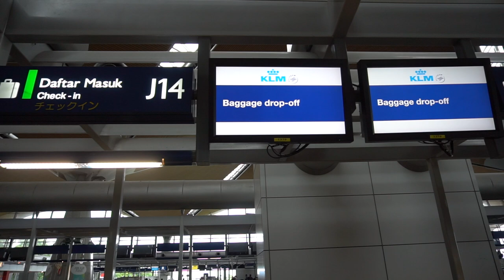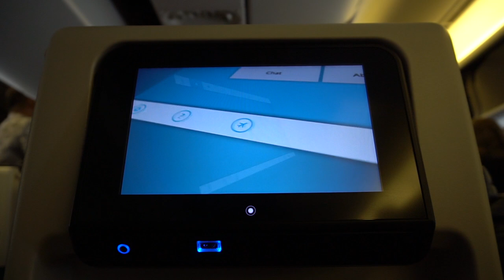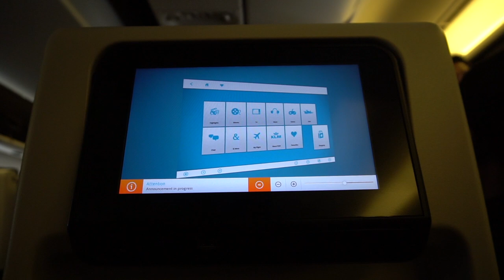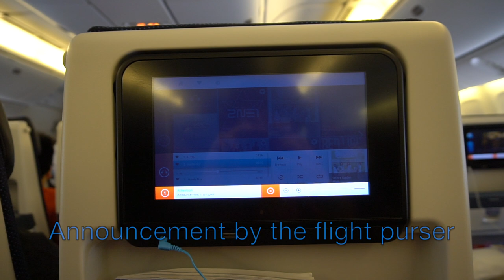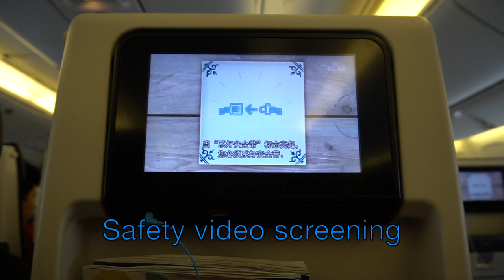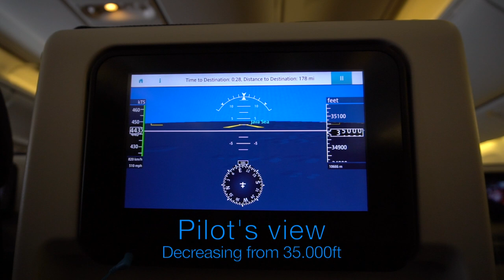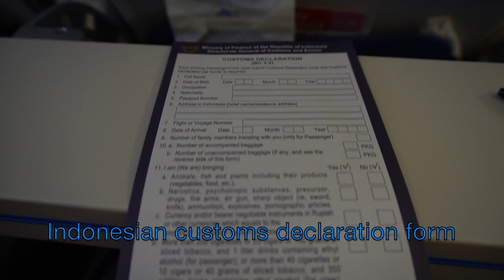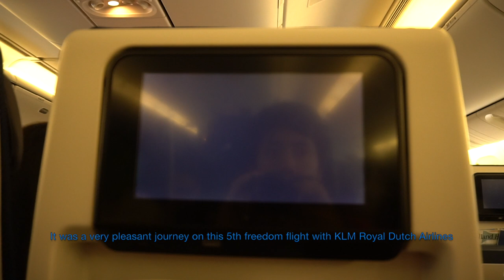KLM B777-300ER New Economy Class Flight Experience: KL809 Kuala Lumpur - Jakarta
New Economy Class flight experience on KLM's 5th freedom sector from Kuala Lumpur to Jakarta.

It was a full flight on the KUL-CGK 5th freedom sector. The aircraft is a B777-300ER PH-BVN in new revised livery and new interior instead. I'm glad that I enjoyed the experience with the new futuristic seat of KLM's Economy Class.